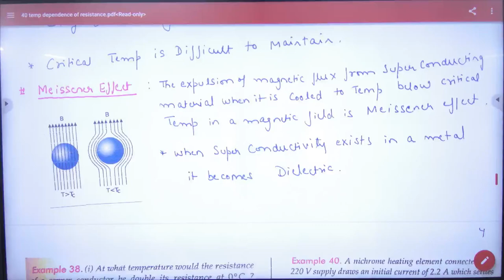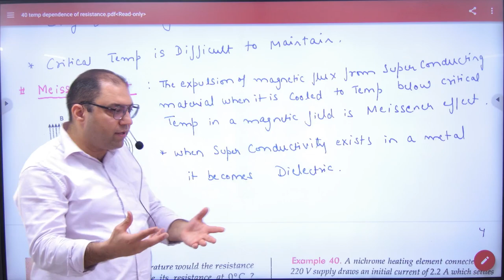4 Meissener Effect